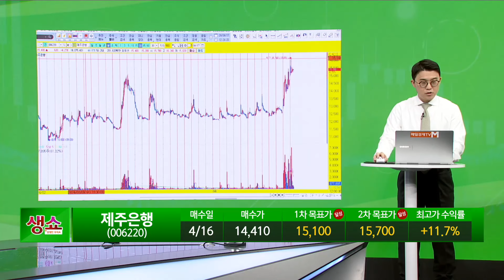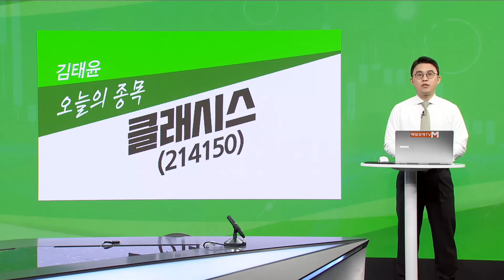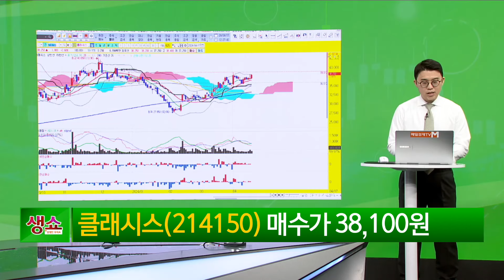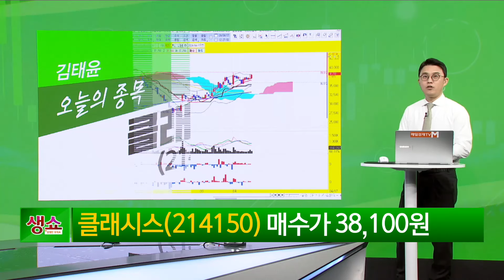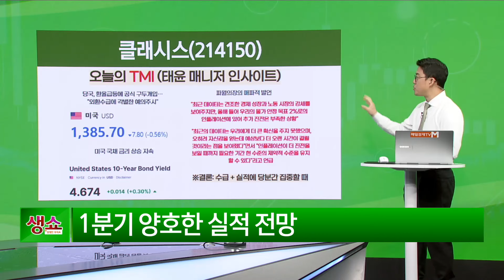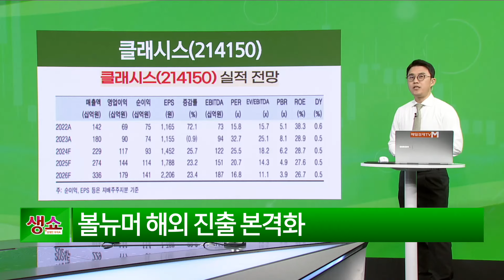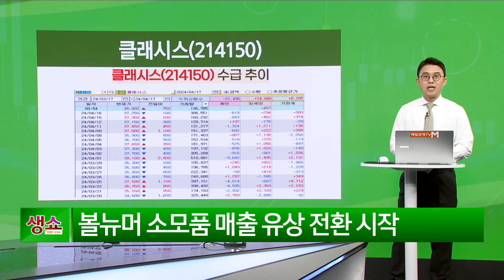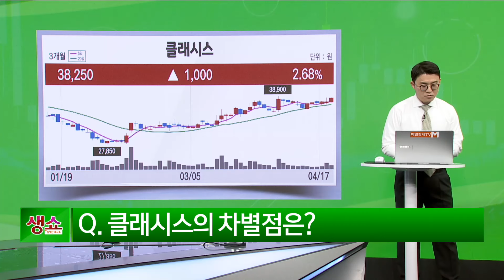[생쇼] 시장 불안하면 수급하면 수급주 주목! 클래시스 / 생쇼 김태윤 / 매일경제TV